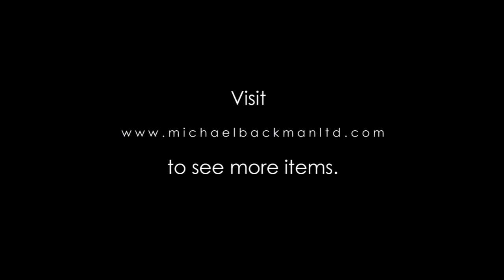6089 Afghan Gilded Silver & Glass Trade Bead Ear Ornaments